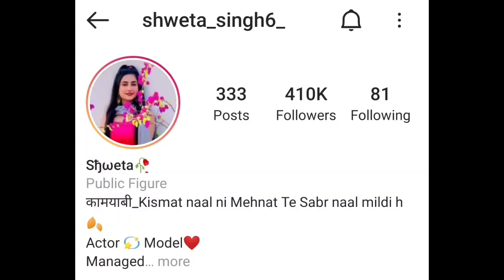Shweta Singh Life Story & Biography Lifestyle Boyfriend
Hello Friends,

Ye Video Social media Star and Reels Star Shweta Singh Par Banaya Gaya Hai,